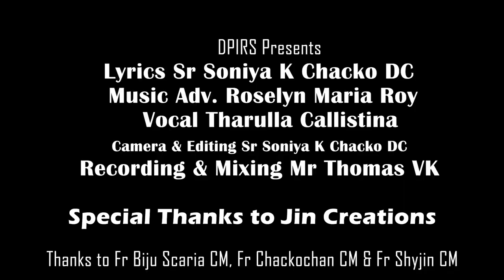DPIRS Song on Vincent De Paul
Music Adv. Roselyn Maria Roy
Vocal Tharula Callistina
Mixing Mr Thomas VK
Lyrics, Camera & Editing Sr Soniya K Chacko DC
Thanks to Fr Shyjin M CM
Original Song
Jin Creations

Rejoice with the heaven today
For  the gift of Saint Vincent de Paul
We praise to you Lord Jesus this day.
Teach us to trace your footprints

St Vincent, who met God in the poor
Pray for us, Pray for us.

Hail Vincent our  Holy Patron
Christ was always his passion.
Who wiped all the tears of his children
Your heart was full of compassion.

Father of the poor you sent
Heralds to the mission
Bestow graces on us  to live your vision
envelope the world with Charity.